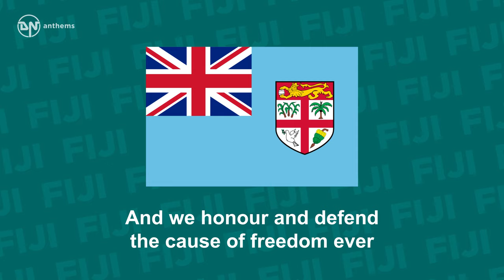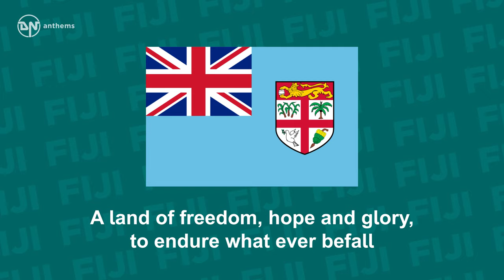National Anthem of Fiji - God Bless Fiji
The national anthem of the Republic of Fiji.

Lyrics in English:
Blessing grant oh God of nations on the isles of Fiji
As we stand united under noble banner blue
And we honour and defend the cause of freedom ever
Onward march together
God bless Fiji
For Fiji, ever Fiji, let our voices ring with pride
For Fiji, ever Fiji, her name hail far and wide,
A land of freedom, hope and glory, to endure what ever befall
May God bless Fiji
Forever more!